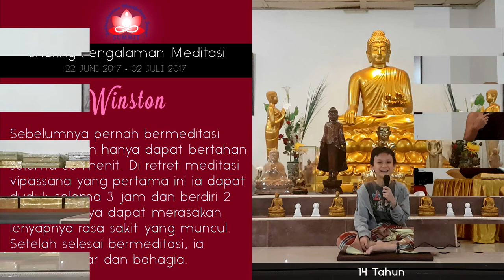Usia 14 tahun sudah bermeditasi - Sharing oleh WINSTON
Winston yang berusia 14 tahun walaupun masih sangat muda, tetapi sudah beberapa kali diajak latihan meditasi oleh orang tuanya. Kali ini ia akhirnya datang ke Sukhesikarama Mindfulness Forest - Bakom untuk mengikuti retret meditasi selama 10 hari. Ini pertama kalinya ia mengikuti retret meditasi dengan jangka waktu yang cukup panjang dan juga pertama kalinya menempa diri melalui meditasi vipassanā.

Sebelumnya ia sempat melakukan meditasi samatha, tetapi ia mudah sekali terbawa kantuk sehingga hanya dapat bertahan selama 30 menit saja, tidak pernah lebih. Namun ketika berlatih meditasi vipassanā di bawah bimbingan Y.M. Bhikkhu Gunasiri, ia bisa bertahan meditasi duduk selama 3 jam dan meditasi berdiri selama 2 jam. Tentunya bukan dengan pikiran melayang ke mana-mana.

Salah satu bukti keberhasilannya melihat ketidakkekalan / anicca adalah ia dapat merasakan rasa sakit yang muncul di telapak kakinya ketika melakukan meditasi berdiri yang rasanya seperti digesek aspal sampai tuntas lenyap. Walaupun ia secara jujur mengakui bahwa hal tersebut memang membutuhkan suatu perjuangan dan ketika satu rasa sakit telah lenyap, beberapa saat kemudian muncul yang lebih sakit, ia bertahan lagi, tetapi akhirnya menyerah. Pastinya setelah bermeditasi dan dapat melihat proses muncul, berlangsung, dan lenyap tersebut, ia merasa segar dan bahagia.